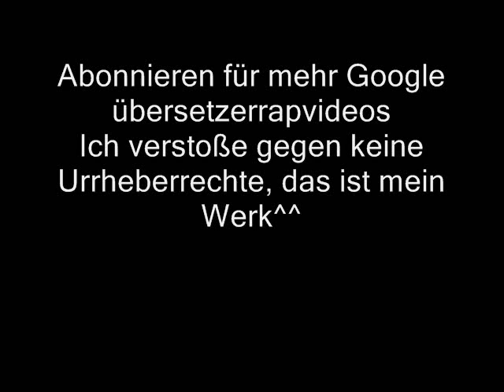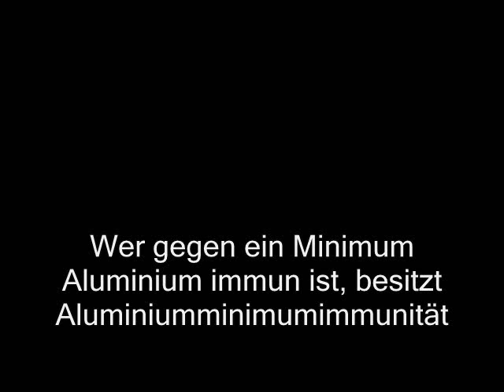Google übersetzer Rap